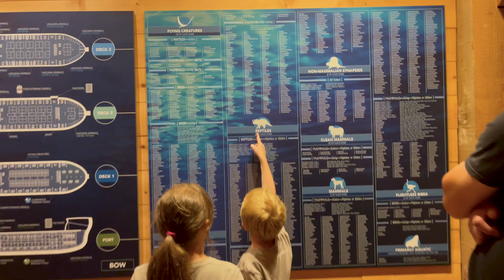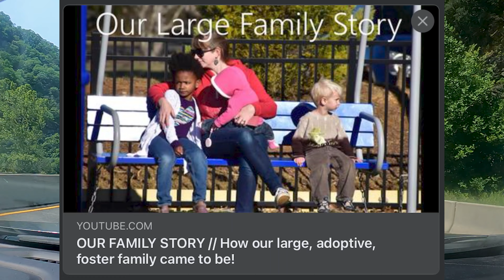BEST SMOKY MOUNTAIN AIRBNB!! | Large Family Airbnb | INCREDIBLE MOUNTAIN VIEWS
We discovered the BEST AIRBNB in the SMOKY MOUNTAINS!! It's the perfect LARGE FAMILY AIRBNB for our large family of 7. But the best part...the view! Oh my goodness the VIEW is INCREDIBLE! Just outside of SEVIERVILLE, TN up a steep mountain road is where you will find this AMAZING AIRBNB. We stayed here after our whirlwind trip visiting Indiana, Ohio, Kentucky, and North Carolina to relax and unwind. We've stayed at a lot of AIRBNBs but this one definitely takes the cake!

SPOILER ALERT: IT HAS AN INDOOR POOL!!!

Let us know if you've ever found any large family Airbnb gems we should check out next!

If you are just looking for the WALKTHROUGH TOUR skip to: 5:22

There are so many FAMILY VLOGGERS out there, we are honored you watch us.

Intro 0:00
Recap: 0:10
Addington Family: 1:06
Driving Up: 1:36
First Views: 2:00
Evening: 2:13
Morning: 3:11
Funny "Minion" Conversation: 3:27
Walkthrough: 5:22
The Pool: 8:52
Some of our Gear
*NEW* Main Camera
Smaller Camera

A few of our travel essentials:
Cotopaxi Hip Pack
Cotopaxi Packs-Kids: (they don't make the kids' packs anymore but here is a good second pick)
Cotopaxi Pack-Mine
Jared's Pack (great for camera gear)
Rooftop Cargo Bag
Protective Mat for Cargo Bag
You can find more of what we use on our kit.co
Curious about anything? Ask! 😊
We want to answer your questions about foster care and adoption!

Zero2Five Family
Reeds Spring, MO 65737

Use this link for 30 days free!!
We are the Black Family!  We went from zero to five kids overnight through the miracle of adoption and foster care.  We are learning to be a family together and want to inspire and encourage others to get involved in their state's foster program.  We take lots of adventures together but...let's face it...parenting 5 kids is an adventure all on it's own!!